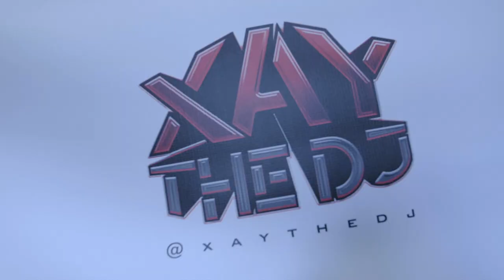Isiah Maxwell Interview Scarring Up Your Penis? Married Men Asking Him To Sex Their Wife? Adult Fame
Adult Entertainer/Porn Star Isiah Maxwell Joined The Bougie Show And He Talks About Flipping Burgers At Burger King To Slangin' Dick! Misconception Of His Sex Life? He Also talks About "No Fingers In My Butt." Isiah's New Sex Toy, Falling In Love On Set And So Much More.